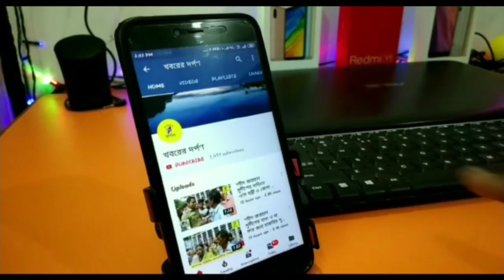বার্নিয়ায় পরিবর্তন যাত্রায় এসে সাংসদ অর্জুন সিং মুখ্যমন্ত্রীর বিরুদ্ধে কি অভিযোগ করলেন দেখুন